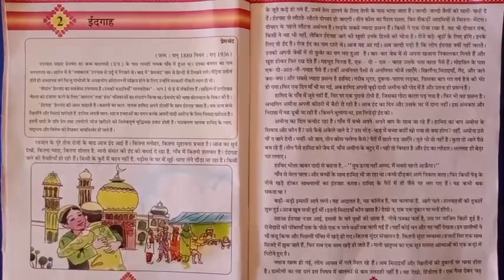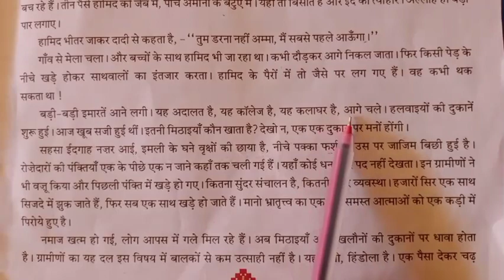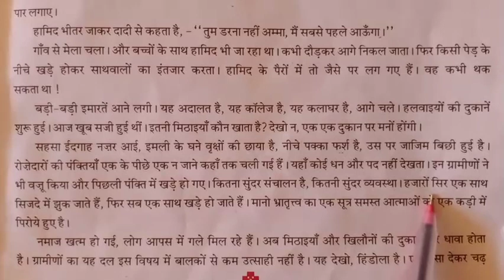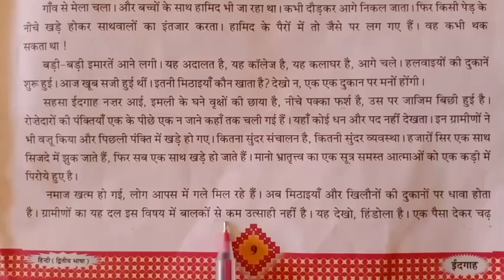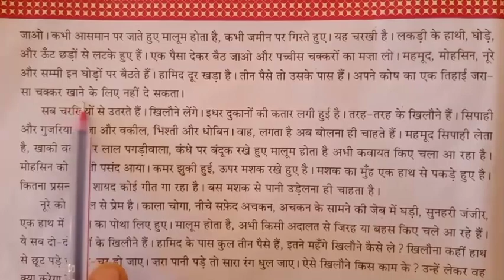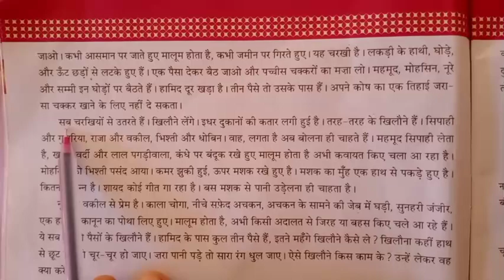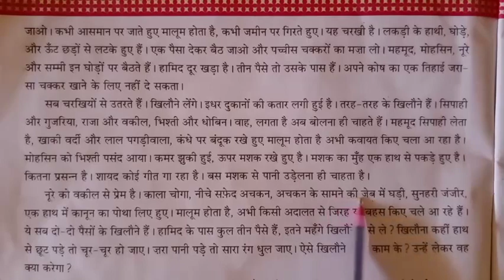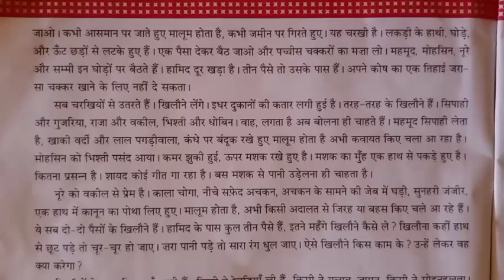Std :8 (Gujarati Medium) Subject : Hindi